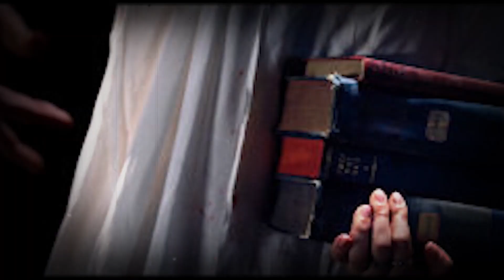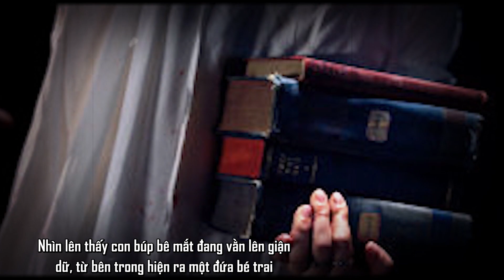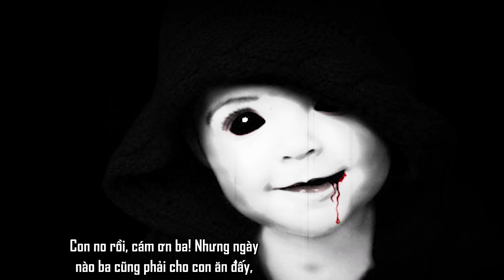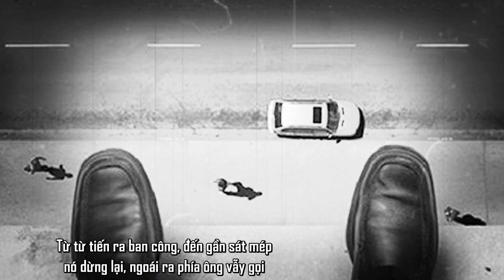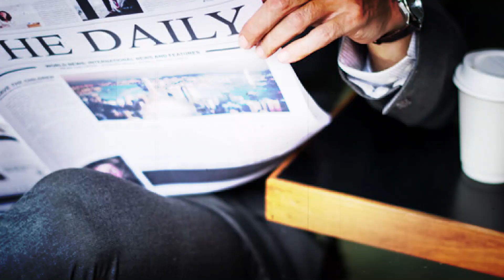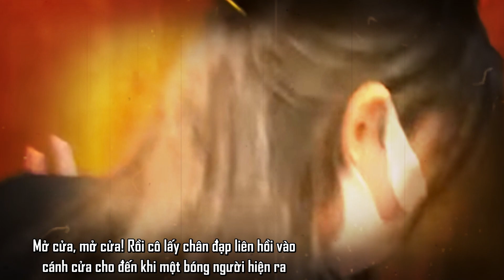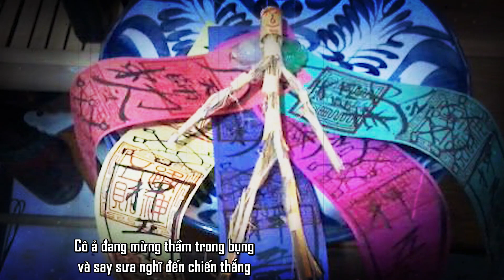[TRUYỆN MA TRẺ CON ĐÁNG SỢ NHẤT 2021] | Trả Nghiệp - Tập 2 | Diễn Đọc: Đảo Kinh Dị